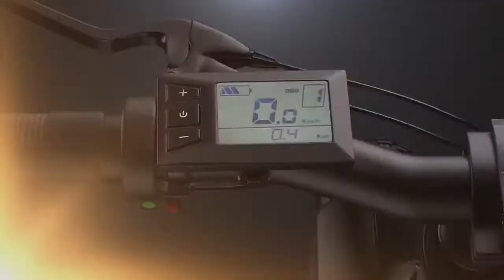HeyBike Mars ,Foldable 20", 500W Motor, 48V 12.5AH Removable Battery,7-Speed , Dual Shock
If you need more Information Amazon link and other compared Items my show up on the right side of your screen.